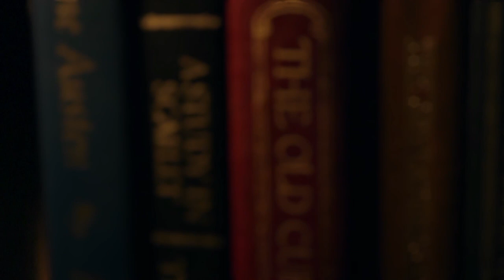Reading Room 2023 Behind the Scenes